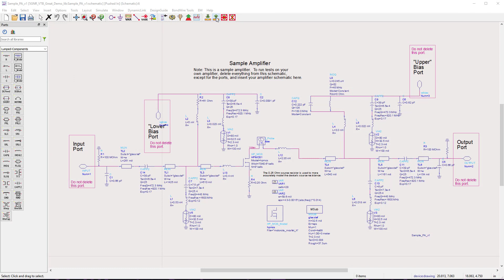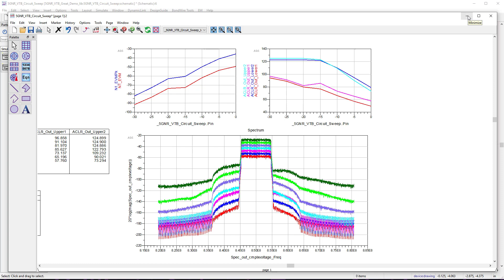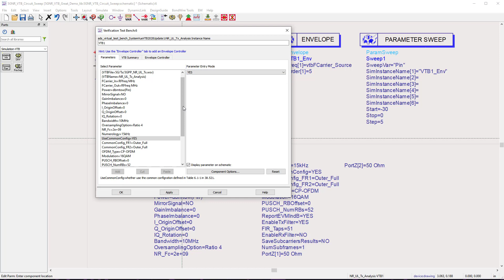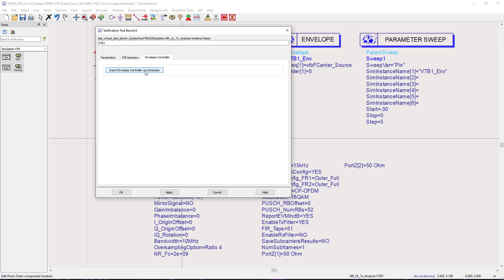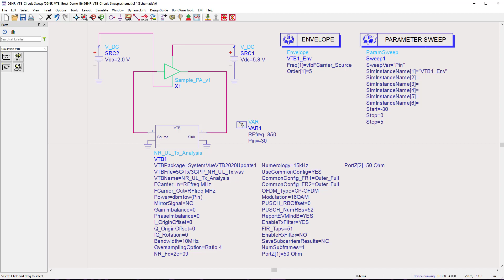5GNR Virtual Test Bench for PathWave ADS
In this video you'll see how to access and configure the 5GNR Virtual Test Bench in PathWave ADS.  Virtual Test Benches (VTBs) let circuit designers run specification-compliant modulated signal analysis from directly inside the PathWave ADS environment.  Measure key specifications such as EVM and ACPR using the latest 5GNR waveforms in your existing schematic.